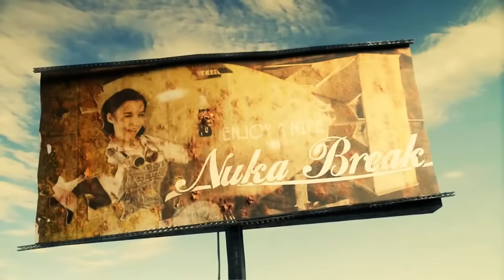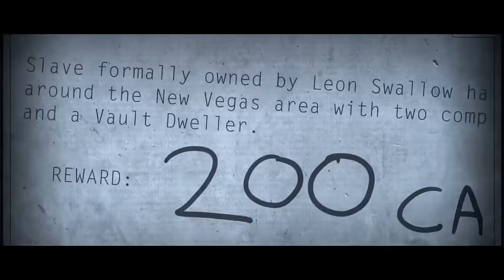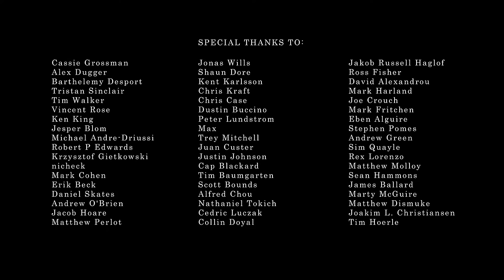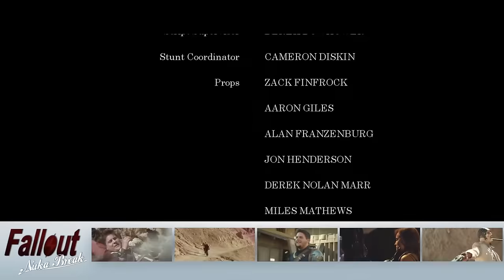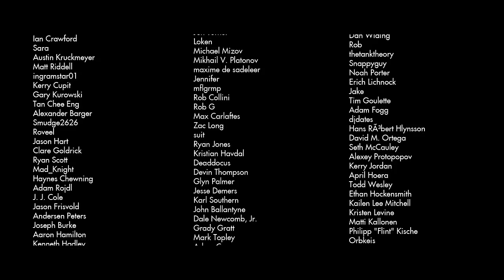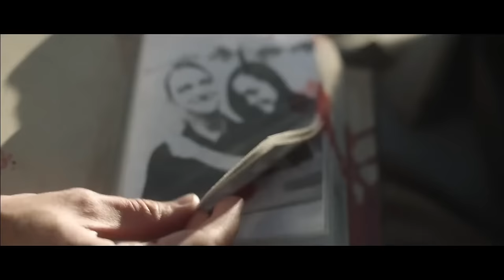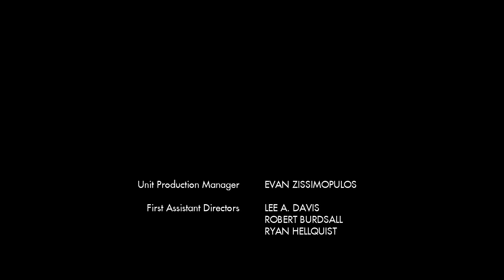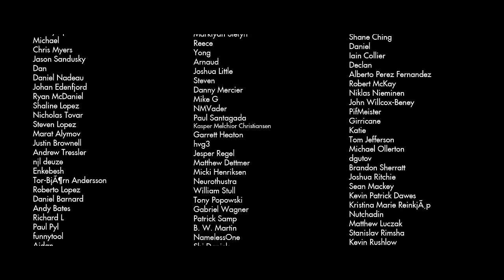Fallout: Nuka Break (2011 - 2017) *ALL EPISODES*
Fallout: Nuka Break is a live-action fan-made web series made by Wayside Creations and set in the Fallout video game universe. Its direct setting is derived from both Fallout 3 and Fallout: New Vegas. Nuka Break features three main characters, a "Vault dweller, his ghoul companion, and a slave they freed from New Vegas". Along with the sets, puppets are used for some of the scenes, while CGI is used for the gun battles and other scenes. The series features actor Doug Jones as a guest star, playing Mayor Conners, and voice actor Vic Mignogna as the merchant/narrator.

The series was originally conceived as a film titled Fallout: Nuka Break – The Movie, which was released in early 2011 on YouTube. The film was so popular that Wayside Creations, a non-profit made up of "a team of Fallout fans", decided to turn it into a full miniseries, with the first episode being released in September 2011. A second season, funded via Kickstarter, was released on October 28, 2013. Wayside also made a second film called Red Star, which is set between the original fan film and the first season. Another project, a three-part miniseries called Tales from the Wasteland, was successfully funded via Kickstarter.

Wayside released a prequel series Fallout: The Wanderer focusing on the Ranger character in three episodes by early 2018. In 2024, in the lead up to the Fallout tv show, Zach announced a Kickstarter for a new short film sequel to the series titled Fallout: Breaking.